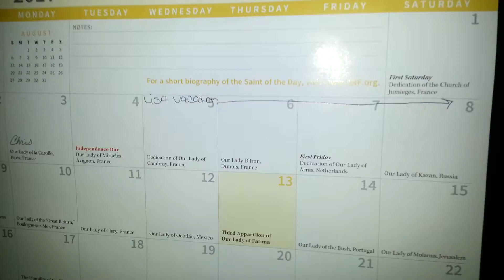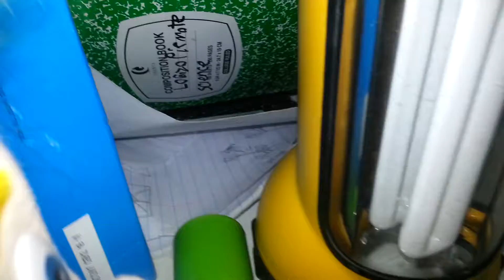Domy mistake SML movie